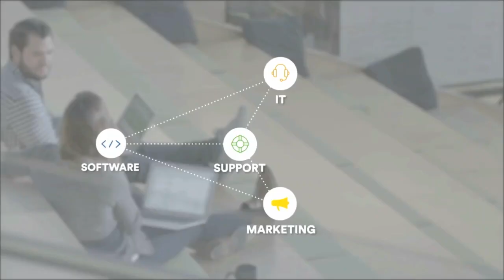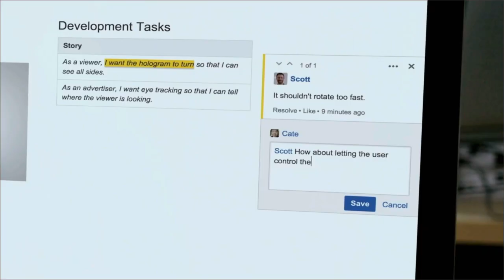How To Scale an Open Culture. What We've Learned at Atlassian (Sometimes The Hard Way)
At Atlassian, openness is core to everything we do: every employee can access most information on our product Confluence; "open company, no bullshit" is one of our five values; it's a rigorous set of practices we work at every day. But it can be risky. Atlassians knew we were going public four months before we filed. The entire company was told about us selling our chat products Stride and Hipchat to our largest competitor in the space, Slack, four days before the news went out. Some would say that that level of openness is unnecessary, but we believe that trust and honesty are essential to maintaining the culture we've worked so hard to build.